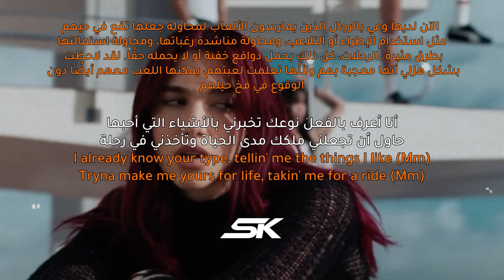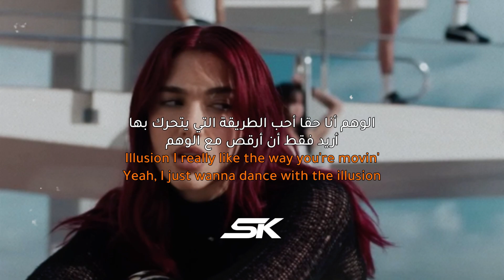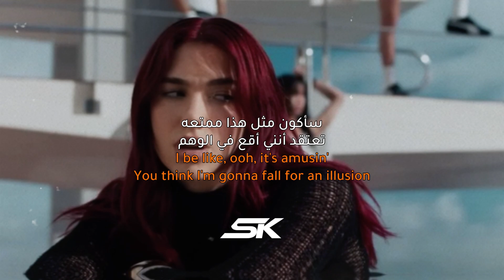Dua Lipa - illusion | اغنية دوا الجديدة "وهم" مترجمة للعربية + الشرح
⚠️ رجاءاً عدم نسخ وإعادة نشر الفيديو  تقديرا لتعبي⚠
استقبل جميع طلبات الاغاني✨

حساباتي✨
قناة اليوتيوب الاحتياطية